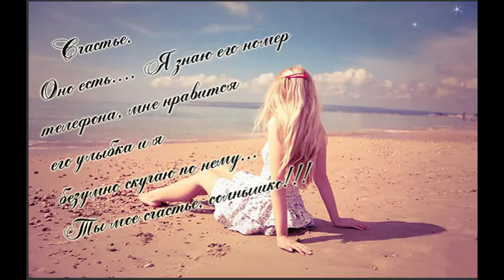Поздравляю со святым Валентином!